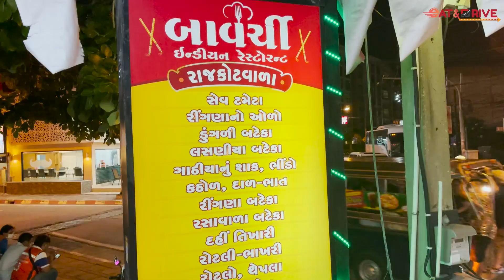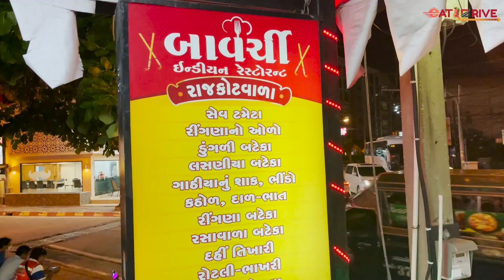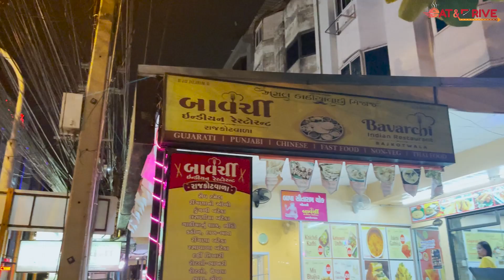અનલિમિટેડ ગુજરાતી થાળી 4 શાક ભજીયા મીઠાઈ, રાજકોટની કડક ચા થેપલા | પુરા પટાયામાં બાવર્ચી નો ડંકો વાગે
EAT & DRIVE

Address :- Bavarchi Indian Restaurant Pattaya, 358/9, Moo.10, south pattaya 2nd road, front of Nova Platinum Hotel Nongprue Bangla Mung Pattaya City, Chon Buri 20150, Thailand